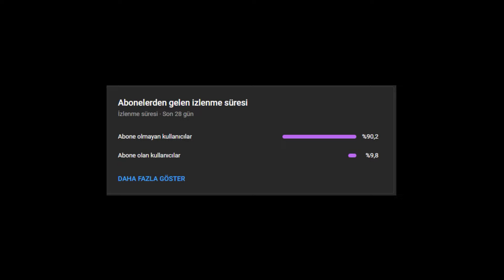DARKORBİT HEDEF 1 MİLYON URİDİUM #3 / Yeni Etkinlikte Fena Uri Kastık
Merhabalar arkadaşlar bu gün sizlere darkorbitte elimizdeki uridiumu 1 milyona kadar kasmaya çalışacağımız yeni bir seriye başlıyoruz umarım beğenirsiniz.

darkorbit,
darkorbit tr1,
darkorbit myteknik,
darkorbit 2024,
darkorbit uridium,